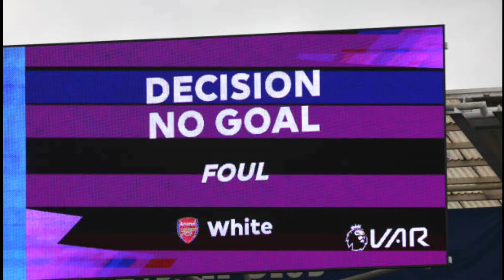Leandro Trossard goal ruled out by VAR for Arsenal vs Leicester, Fans were left fuming!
Hi everyone! Welcome to the @Topnews1FootballChannel watch post game reactions as Leandro Trossard stunning goal for Arsenal against Leicester City has been ruled out by VAR